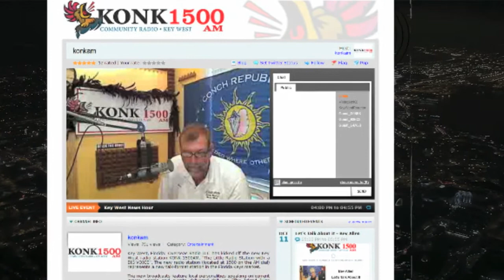LIVE FROM THE SOUND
promo for live from the sound 1